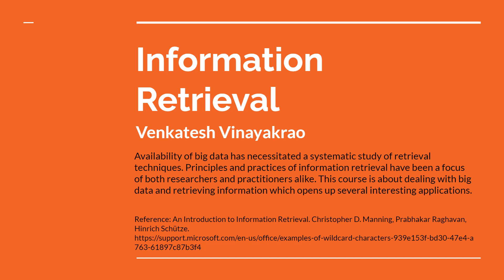Handling Wildcard Queries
Why wildcard queries? What are wildcard queries? How can they be processed? A discussion.